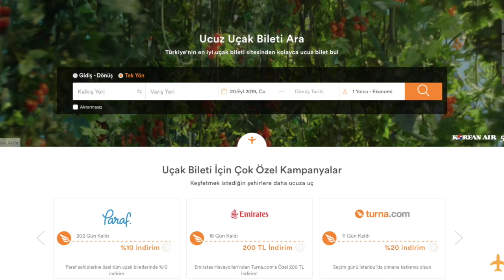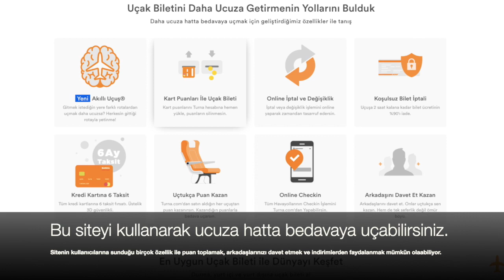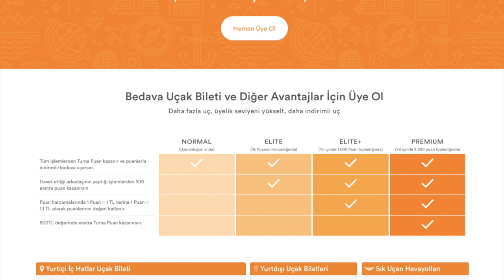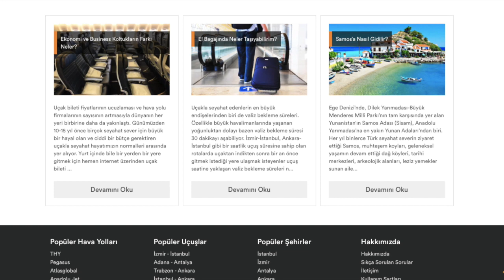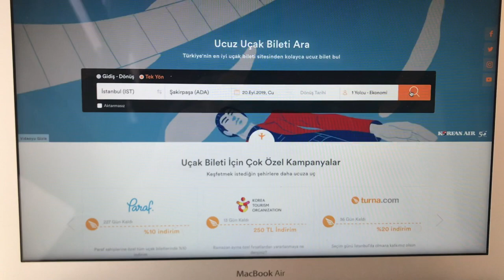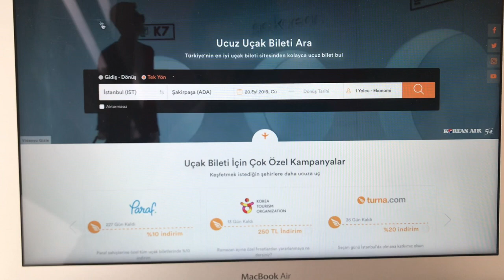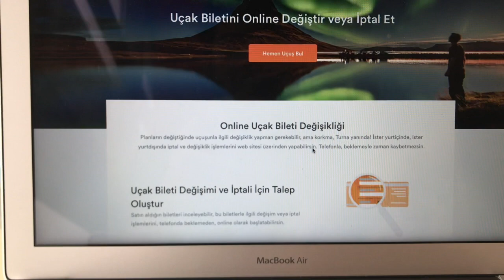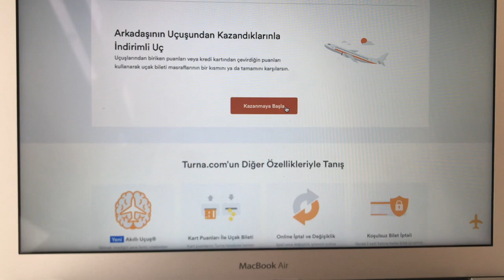EN UCUZA UÇAK BİLETİ NASIL ALINIR? UÇTUKÇA PARA KAZANIN!!!!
Bu videoda en ucuza uçak bileti nasıl alınır ı anlattık. Uçtukça para kazanacağınız bir site.